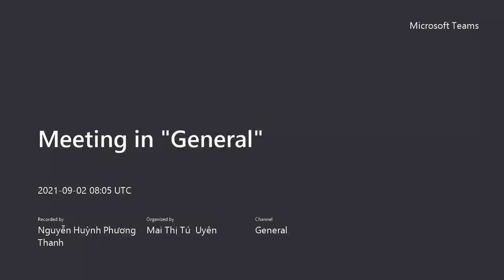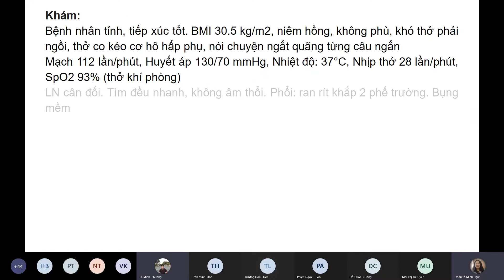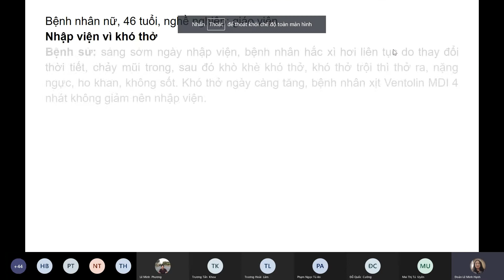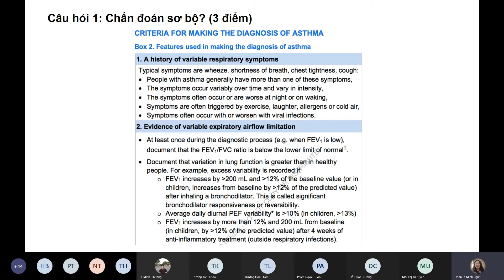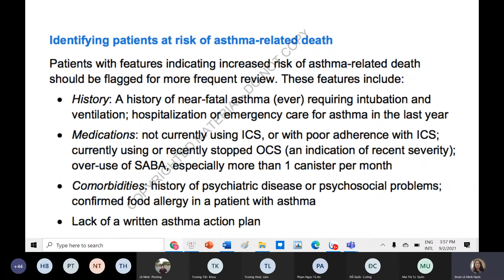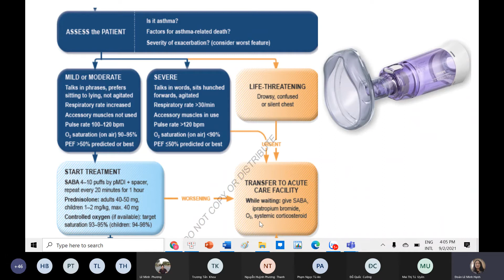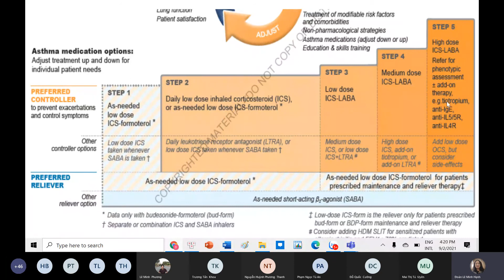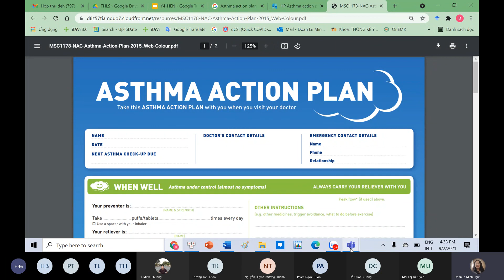[2/9/2021][CÔ HẠNH][TIẾP CẬN CHẨN ĐOÁN VÀ ĐIỀU TRỊ HEN]